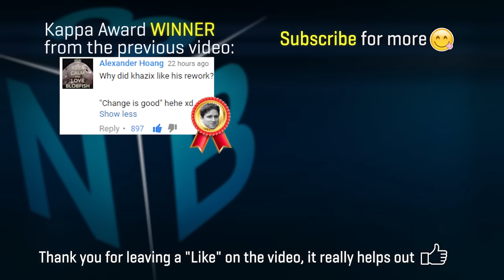1000+ AD NEW REWORK RENGAR IS BROKEN | MOST DAMAGE EVER (FULL AD RENGAR JUNGLE) - Nightblue3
🔴 If this video gets 1 like per view I'll do a NUDE CAM SPECIAL tomorrow ( ͡° ͜ʖ ͡°) 🔴